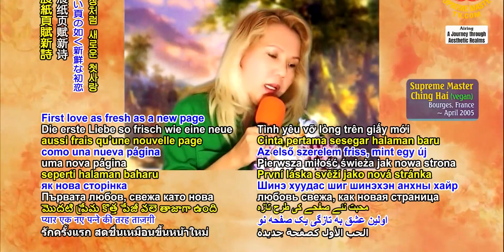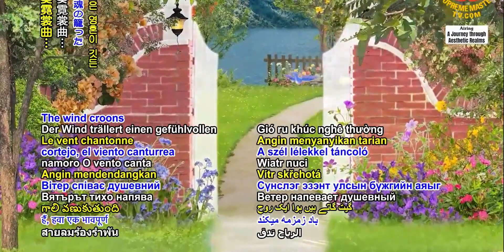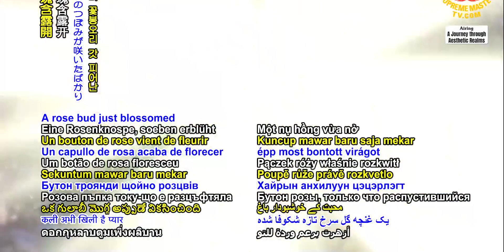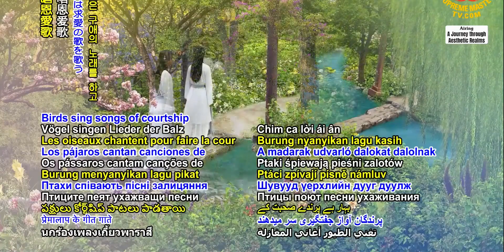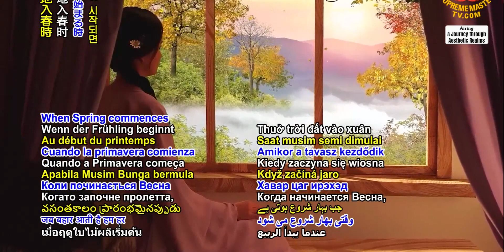Four Seasons of Love (Bốn Mùa Thương)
Music, lyric & vocals by Supreme Master Ching Hai (vegan)
DVD 765 “Beyond the Realm of Time”
In Aulacese (Vietnamese)